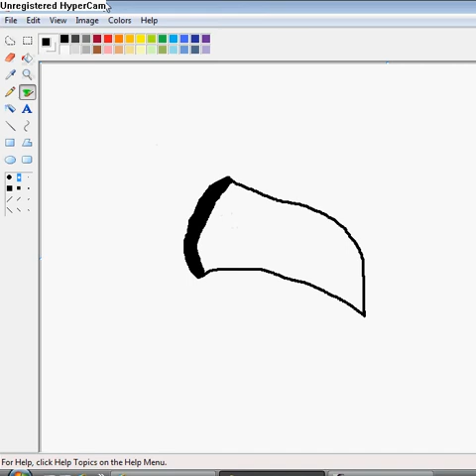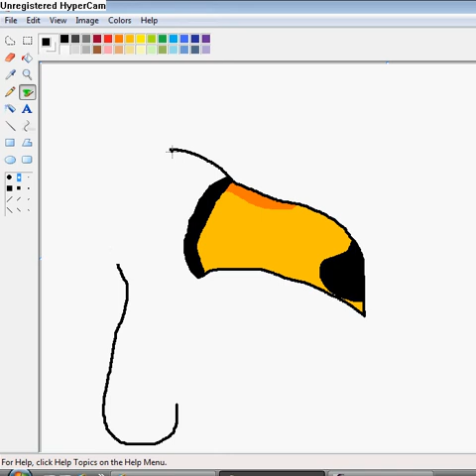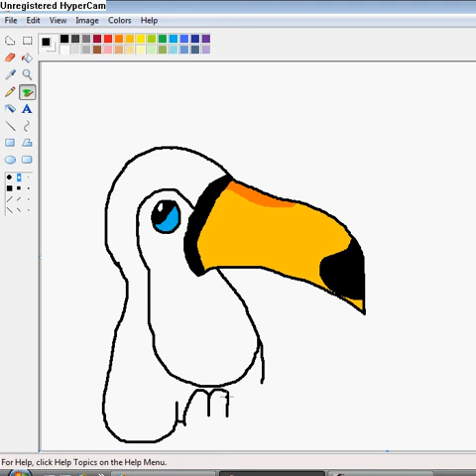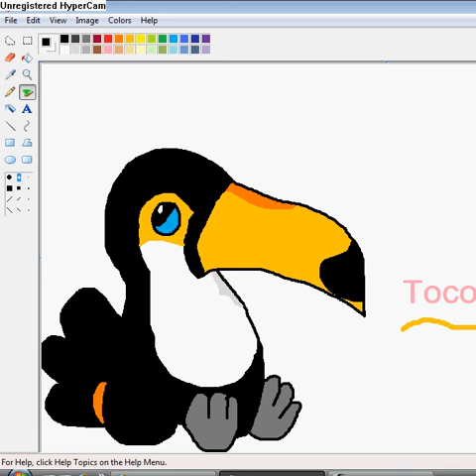Painting A Webkinz Toco Toucan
my first time. i call em' toco's!